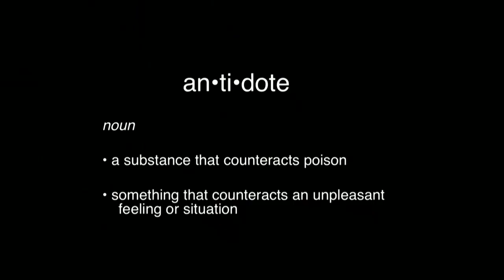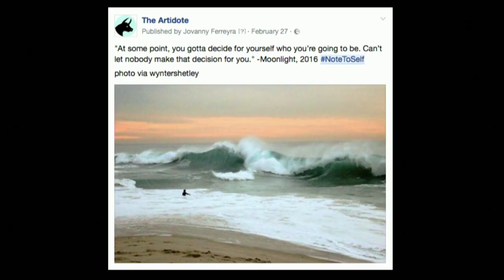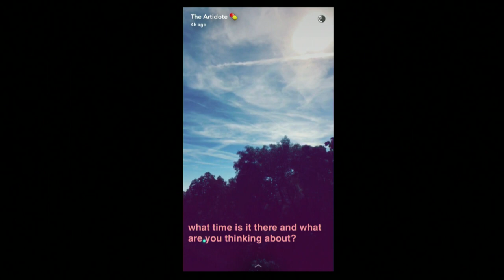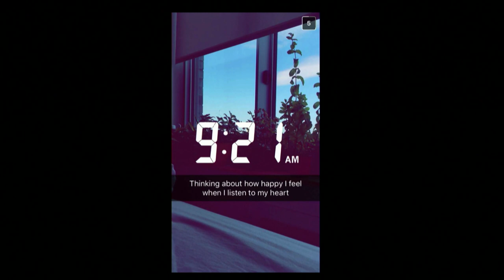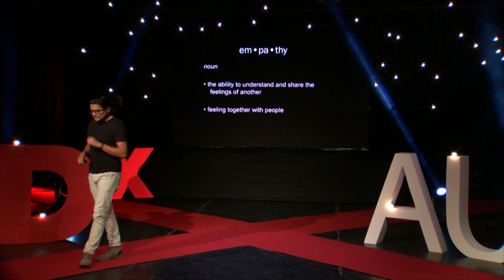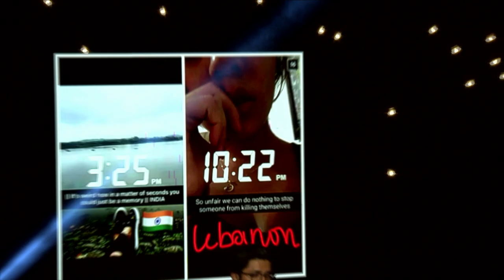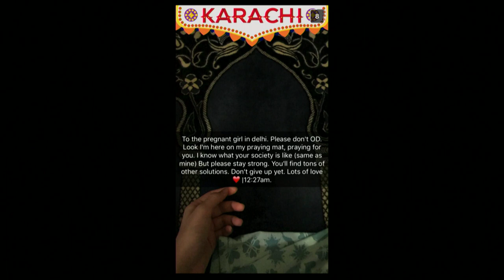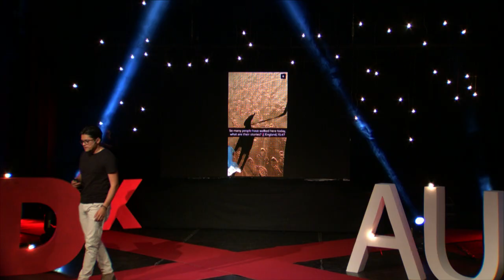Cultivating Empathy & Self-Awareness Through Social Media | Jovanny Varela-Ferreyra | TEDxAUBG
What started as a social media page Jovanny Ferreira created to curate art, has become a platform and community that is a safe space where people from all over the world share their vulnerably honest stories, bond with others & heal from their struggles through art. He will talk about what it takes to cultivate empathy and self-awareness online, and how these have a real impact on members of the community’s lives offline.

Jovanny Varela-Ferreyra is an artist and the creator of The Artidote, a social media platform aimed to cultivate self-awareness and empathy through visual and written storytelling. Born in Mexico, Varela emigrated to the U.S. at the age of ten, where his lack of English proficiency and inevitable alienation from his surroundings gave way to his introspection and interest in art. Having no other way to communicate his inner self with the external world, he found drawing to be a powerful tool for communication. This formative experience would take him to follow his passion and study art at The University of Illinois in Urbana-Champaign. After graduation, which coincided with the rise of social media as a space for mass communication & connection, Varela began experimenting with curating artwork online. His particular way of presenting artwork acquired viral traction and a community developed around his introspective posts, generating unlikely bonds between individuals across cultures & religions. Today, a million strong and expanding across major social media channels, The Artidote community has become a global support group most recently responsible for saving suicidal lives on Snapchat.